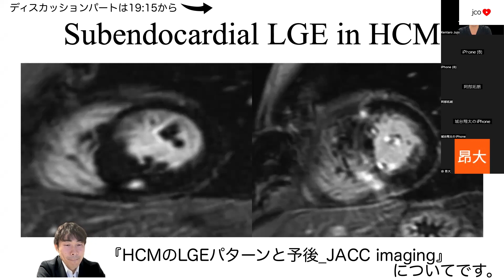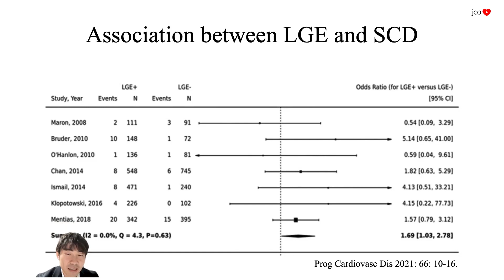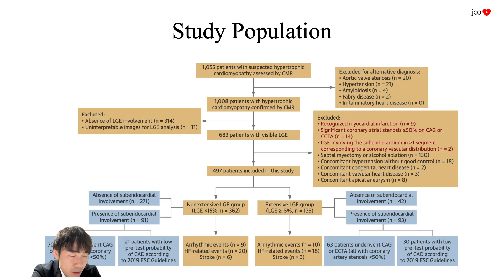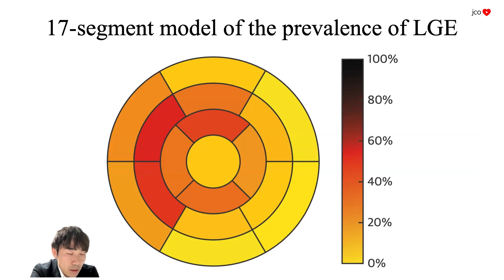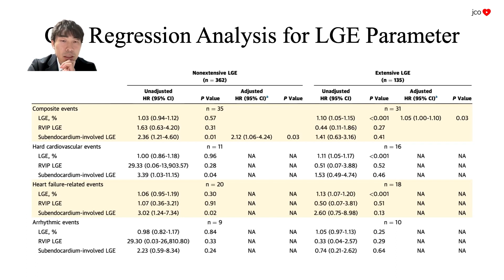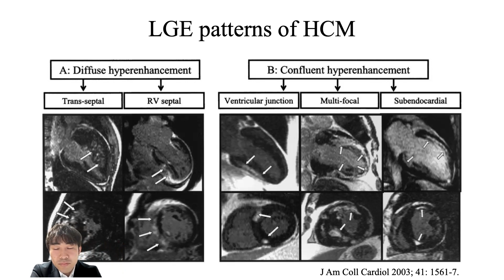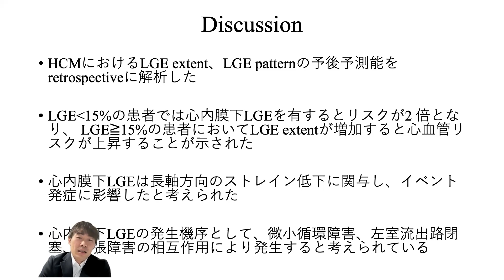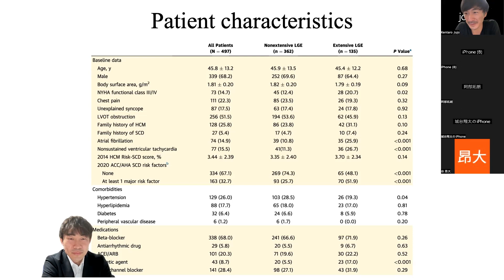【肥大型心筋症】心内膜下LGEのパターンと予後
JACC Cardiovasc Imaging. 2023. PMID: 37204388
山本篤志
ディスカッション: 19:15